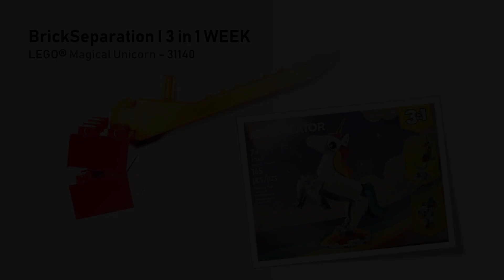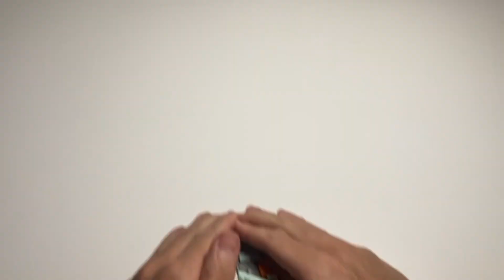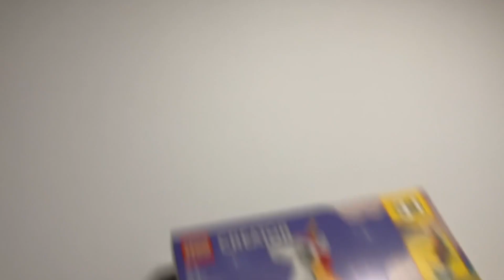BrickSeparation l LEGO® Magical Unicorn - 31140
Unicorns aren't just in fairy tales. Today you can see one @BrickSeparation Again you will get three builds in one set during 3in1 week. Let's see what the the Magical Unicorn set transforms into!

Every week on BrickSeparation three sets will be disassembled into their original packaging. Each week has a specific topic.

Set #31140
Piece count: 145
MSRP: $9.99

Follow & more info about BrickSeparation on

Let's have a great time together, exploring all kinds of construction sets. Keep in mind this is a channel about the hobby - let's keep things friendly amongst each other in the comments and posts. Thank you.